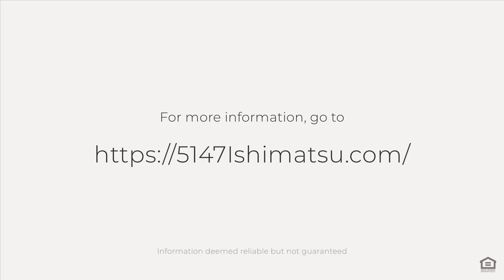5147 Ishimatsu Pl, San Jose, CA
See the Property Website! :: Location, Location, Location Wonderful "Single Family" home in a nice Planned unit development. Located close to the border of Los Gatos and Cambrian with great schools. Perfect single story floor plan with large rooms and lots of light. Nice opportunity for a remodel or move right in. End unit with low maintenance yard and front court yard. Large two car garage with storage attic.